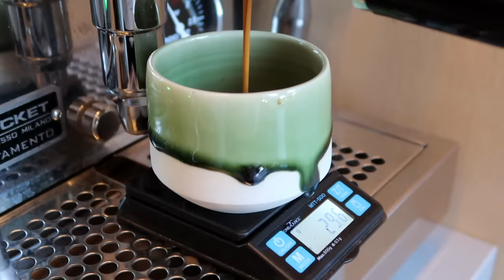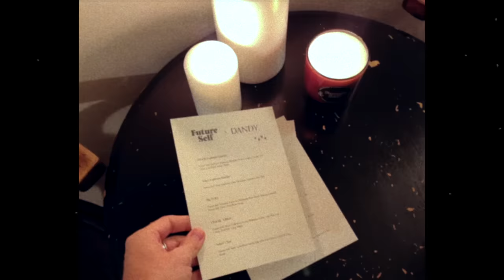Preparing To Be A Family Of 4